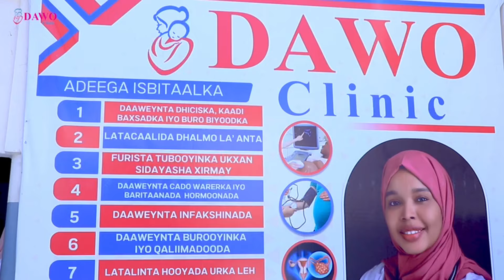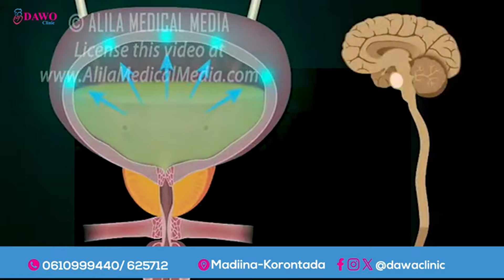Banaadir ayaysan ku Mashquulin Labiska dadka ee ha ku Mashquulaano Maqaamka Caasimada